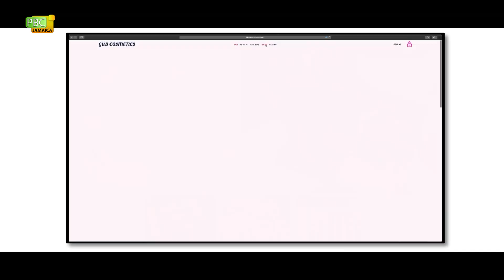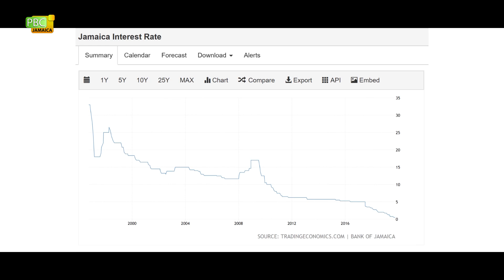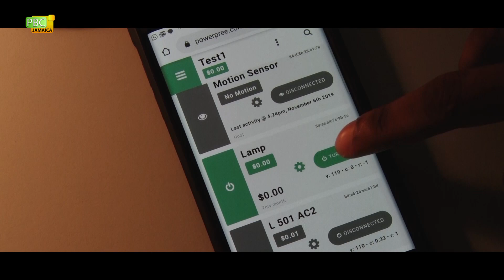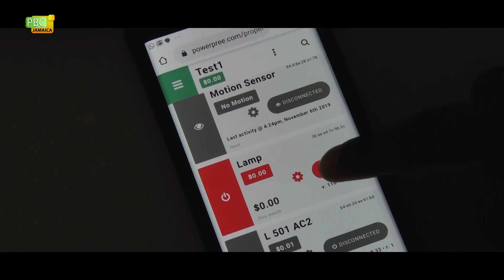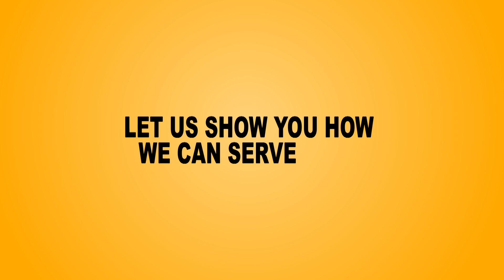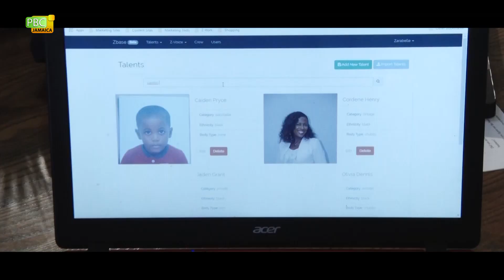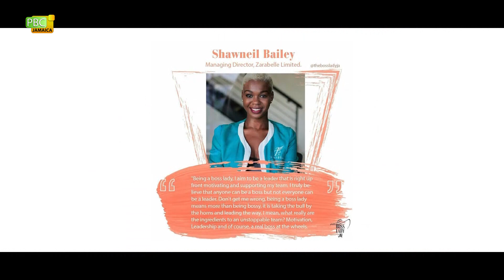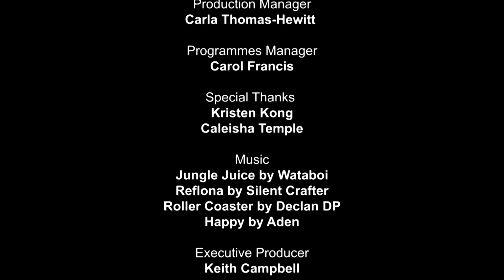Youth In Charge (Youth Entrepreneurs In Jamaica)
Meet three inspiring entrepreneurs, none older than 26, the issues they tackle with their businesses as diverse as make up, energy consumption and talent casting. They tell us about their journey into entrepreneurship, which factors helped and inspired them to take the leap and strike out on their own and what could be done to pave the way for other aspiring businessmen and women.

Democratizing Innovation in the Americas - DIA Urban Labs for Youth Innovation Project